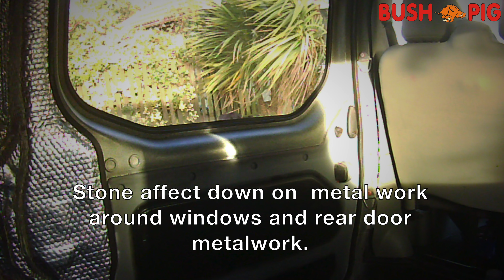Campervan build Windows, Insulation and paint finish Part 4